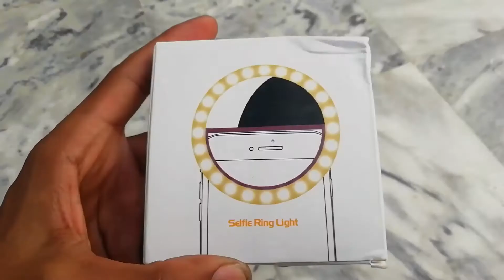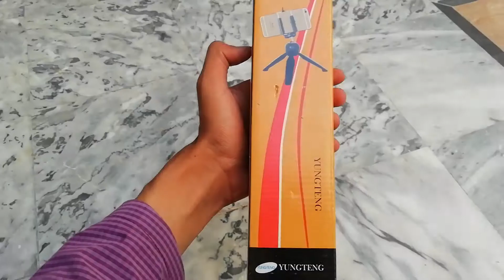Top 5 smartphone Gadgets You Must Have in 2018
hwy whatsupp gys in this video i have shown you the top 5 smartphone gadgets you must have in 2018 first is the powerbank sometimes when you go for visits or to anyother place where electric supply is not good so you would then need an powerbank when your smartphone will show you the battery of smartphone is at last stage and then second is the lense you should have some lenses for your smartphone camera to capture beautiful moments
and then you should have a tripod and microphone to make vlogs or to make videos more better ans smoother recommended for youtubers.

           Background Music
Track: TheFatRat - Elevate